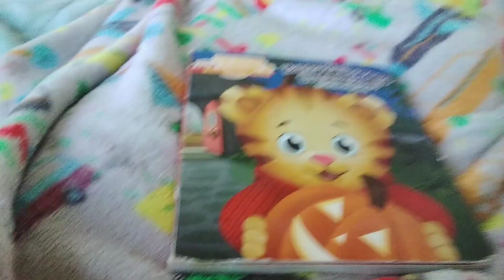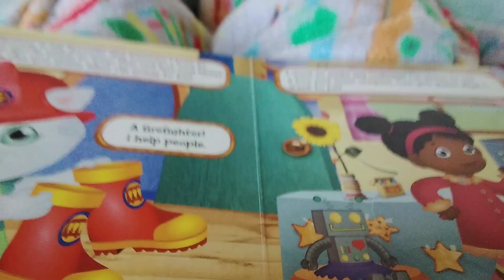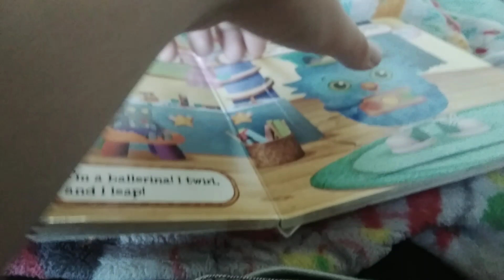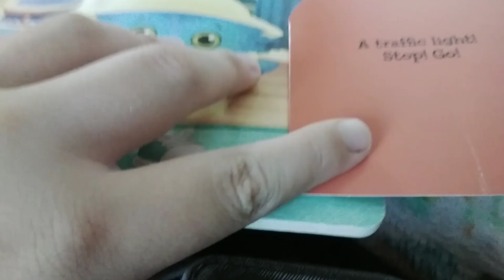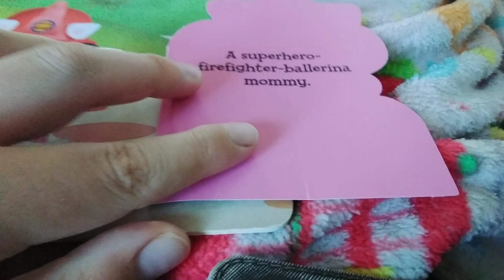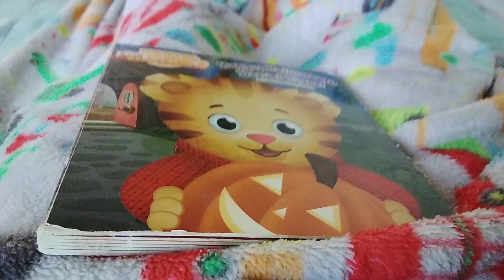Reading a daniel tiger book it is called happy Halloween daniel tiger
Kane's Fun World is reading a daniel tiger book